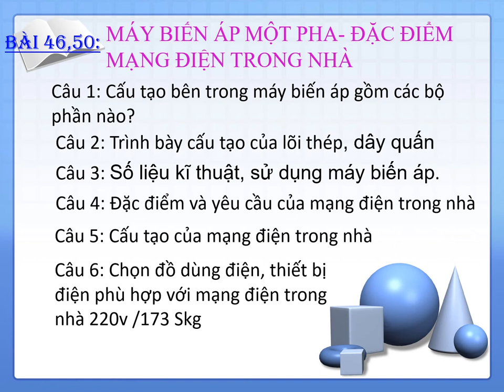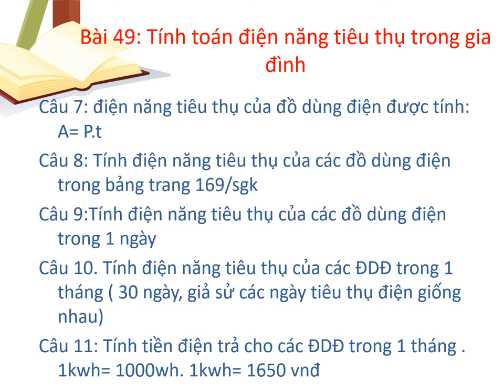CÔNG NGHỆ 8 - ÔN TẬP KIỂM TRA GIỮA HỌC KỲ 2 (2021-2022)